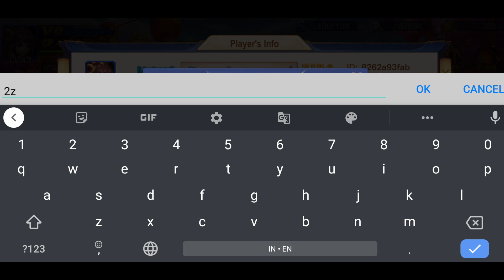Lumayan ni untuk tambah tambahan REWARD !! - Gift Code Dynasty Heroes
Game : Dynasty Heroes: Legends of Samkok
Offered By : EskyfunUSA

Kali ini dofdoffy gaming akan membagikan Gift code selanjutnya dari Dynasty Heroes... ayuu temukan code2 di video berikut.. ayo langsung di pakai ya sebelum Expired..